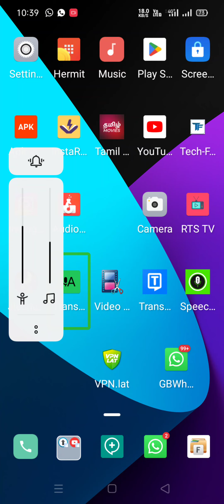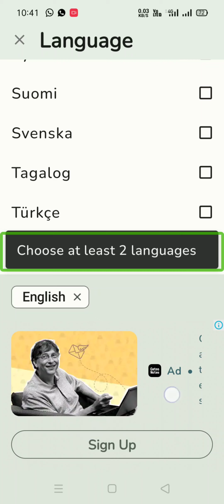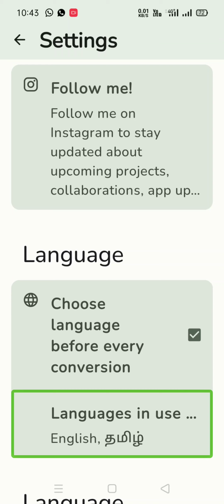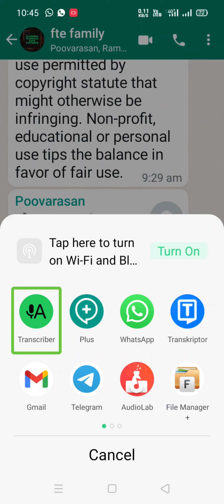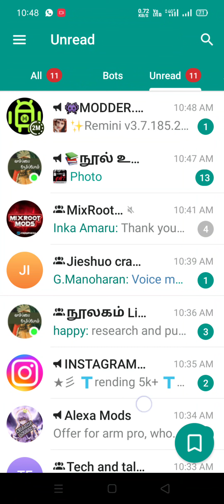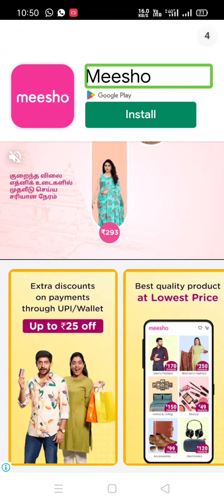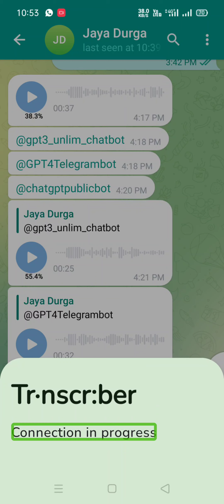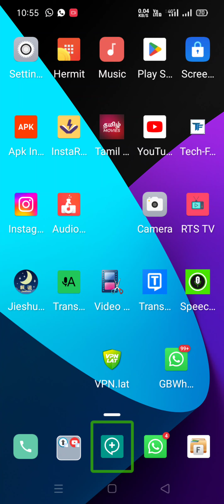how to convert WhatsApp telegram voice notes into text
how to convert audio to text
like WhatsApp and telegram voicenotes